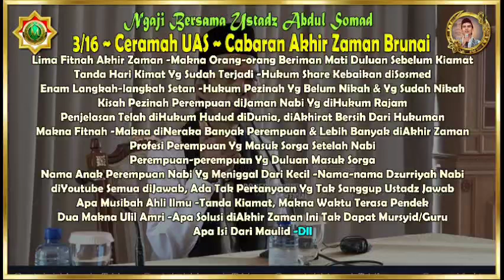3/16~Ceramah UAS. Cabaran Akhir Zaman Brunai